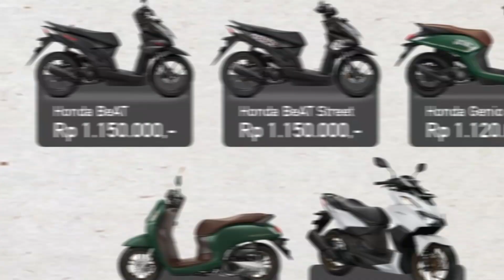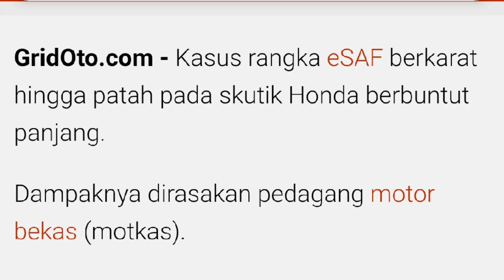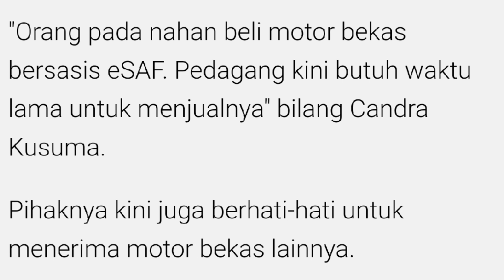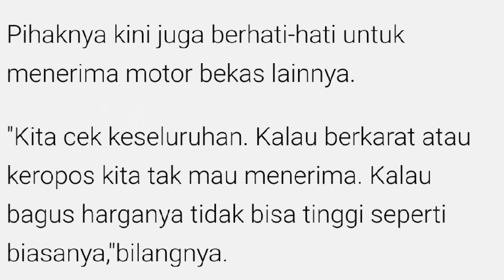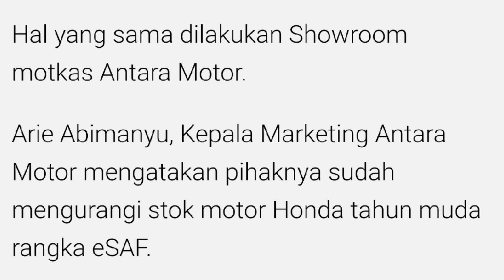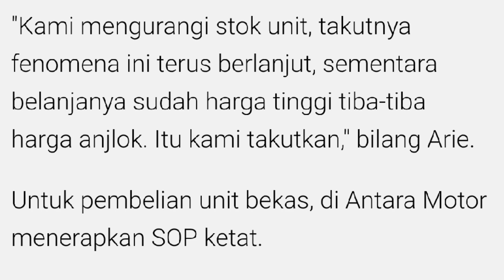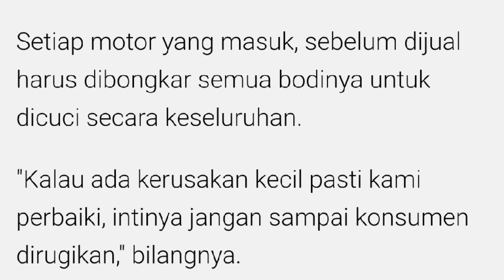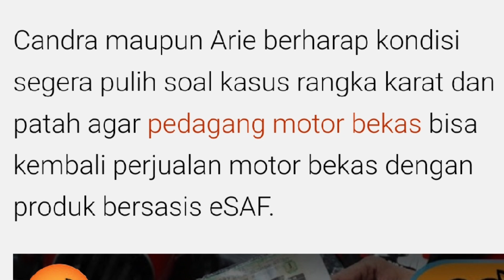HOT NEWS 💥 Serba GALAU Pemilik Motor Honda Rangka eSAF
BEGINI KISAHNYA: polemik rangka eSAF honda rupanya tidak hanya menjadi polemik untuk pemilik motor honda itu sendiri tapi juga kepada penjual motor honda bekas, gmana kisahnya.?? nah simak ulasannya yah.

Thanks
Anno